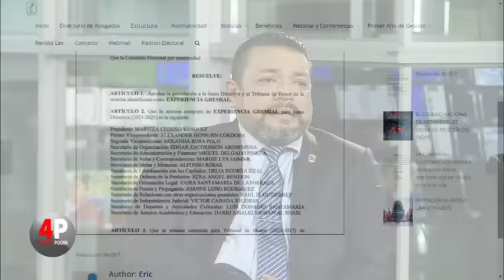Cuarto Poder: 7 de julio de 2023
En la edición de Cuarto Poder de este 7 de julio de 2023 el abogado Juan Antonio Kuan habló sobre la prueba de idoneidad para abogados, y sugirió que la misma debe ser revisada, al igual que los programas de formación de las universidades. Recientemente se conoció que solo 9 de 150 aspirantes a abogados aprobaron este examen.